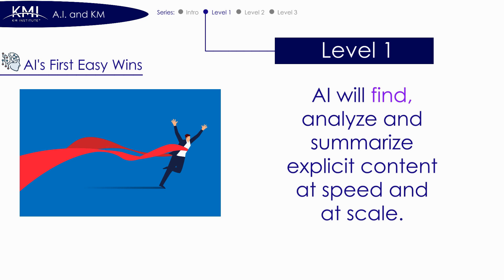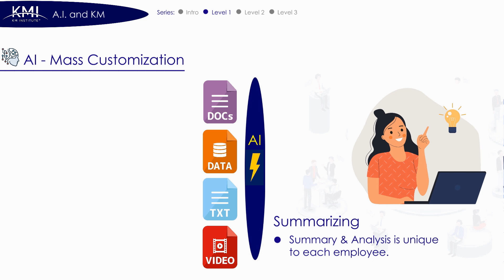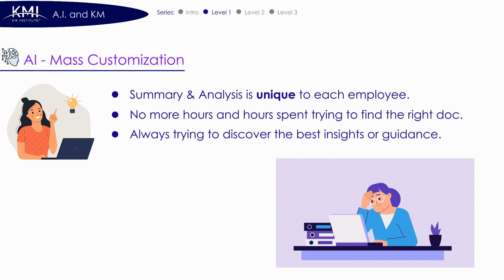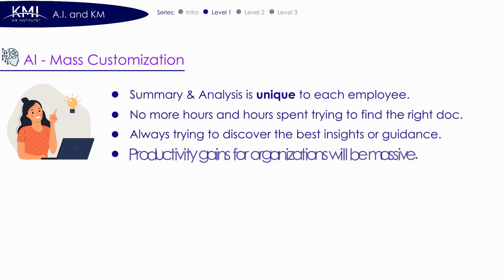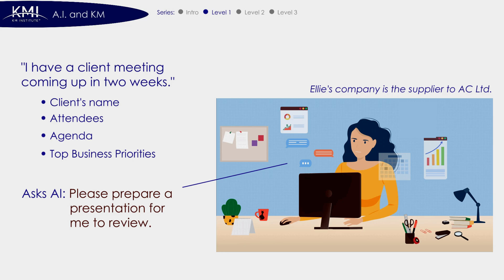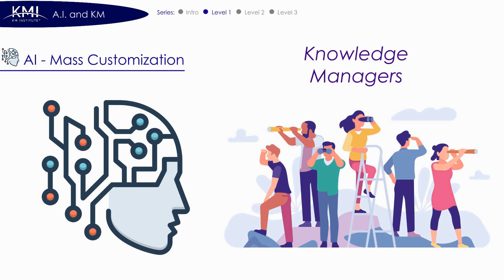A.I. and KM - Level 1 - "Mass Customization" - Next AI Certification Class: Feb 23-26 (US)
KMI Instructor Rooven Pakkiri hosts a new series on AI and Knowledge Management.
This is Level 1 (of 3) in the multi-part series.  Each session was released over several weeks.

Next Certified AI Manager (CAIM) classes: Dec 15-18 (US), Jan 19-22 (Europe), Jan 26-29 (US).  See below...

Rooven is a leading consultant in Knowledge Management, and teaches KM Institute’s Certified Knowledge Manager (CKM) program in Europe, and is a featured speaker at a variety of KM-related conferences. [Link to CKM

When Rooven is not teaching for KMI, he is busy consulting or mentoring KM teams for some of the biggest organizations in Europe.

Did you Know?  KM Institute launched the Certified AI Manager (CAIM) program in 2025 and it’s getting rave reviews!

KMI’s groundbreaking new certification is ideal for all Knowledge Managers, AI Managers, and anyone needing to upskill with AI methods designed to future-proof you (and your organization) in the age of AI.

Visit the KMI website for details and dates.